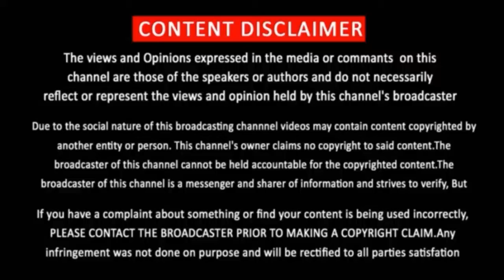Doctor - Nenjame Music Video Song | Sivakarthikeyan